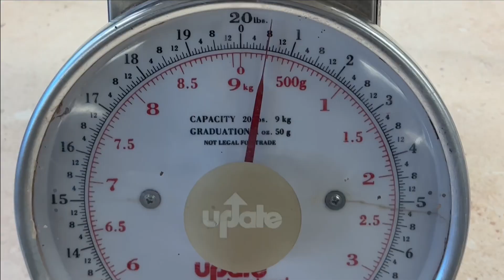Throwing Ceramic Vessels at the Pottery Studio